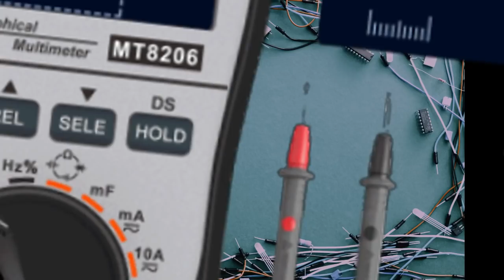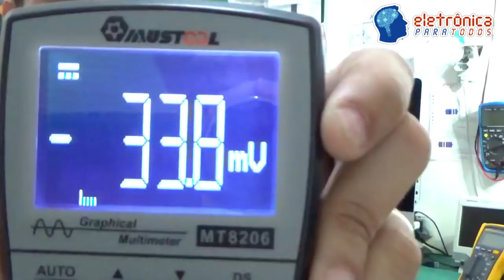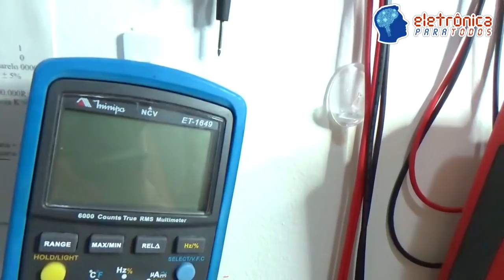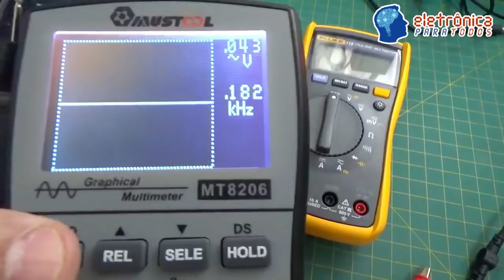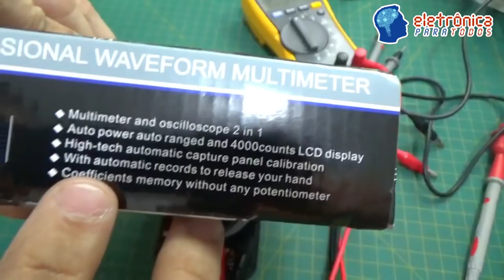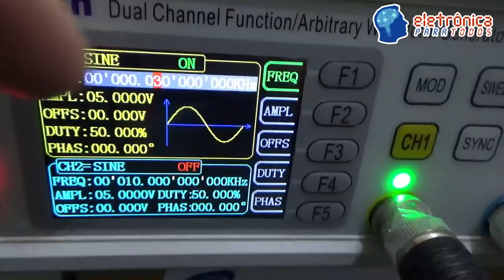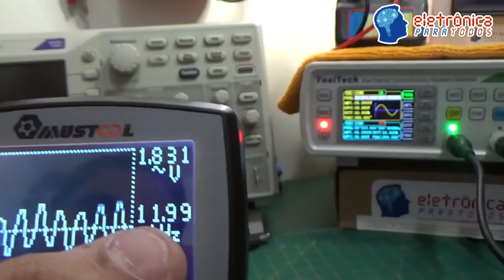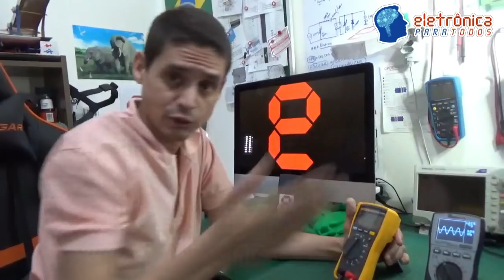REVIEW BÁSICO SOBRE O MULTÍMETRO GRÁFICO E "PSEUDO-OSCILOSCÓPIO" - MUSTOOL - MT8206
Fala Pessoal!

Neste video, mais um para o nosso quadro "Recebidos do Mês", ou também para o "Abrindo a Caixa", para não dizer "unbox" (risos), vamos falar, realizar um REVIEW BÁSICO, sobre este aparelho de medição, o conhecido Multímetro Osciloscópio da marca MUSTOOL, modelo MT8206!

Não vamos nos aprofundar sobre o aparelho neste Review pois nossa intenção foi apenas mostrar a característica mais "comentada" ou melhor, destacada sobre o aparelho, que é justamente a possibilidade de se observar as formas de onda "plasmadas" no seu visor azul e mostrar pra Todos vocês.

Para o pessoal que está pensando em adquirir um, enfim, minha dica particular é: "se estão pensando que irão adquirir um verdadeiro multímetro e OSCILOSCÓPIO na mesma ferramenta, no mesmo aparelho, INFELIZMENTE não irão. :(

Comento alguns detalhes neste video sobre isso, mas de cara afirmo que este multímetro NÃO É UM OSCILOSCÓPIO! Nem mesmo parecido com aqueles osciloscópios do tipo "faça-você-mesmo" (DIY)! o.O

Este é um multímetro até bacana, com um display bonito, azulado, parecendo mais um display "oLed" que um display qualquer, MAS, ainda assim, não é um osciloscópio, não faz o "papel" de um osciloscópio, sendo na verdade APENAS UM MULTÍMETRO GRÁFICO! Sim! Um multímetro que MOSTRA FORMAS DE ONDA, mas não permite cálculos sobre elas, não permite "trigger", não permite selecionar a base de tempo adequada e REALIZA MEDIDAS de FREQUÊNCIAS (em seu modo de apresentação de formas de onda) de no máximo 20KHz! ;)

PS: Sim, ele é capaz de medir até 10MHz de frequência, MAS apenas no display "fora da visualização em forma de ondas - gráfico"!

Sendo assim, a dica que deixo é: antes de adquirir o seu fora do país, ter que provavelmente pagar a nova taxa dos correios de R$15,00, e ainda correr também o risco de ser taxado pela aduana, bom, saiba que existem aparelhos no BRASIL que realizam uma tarefa igual ou melhor que este, sem os riscos mencionados acima, e sem contar a demora e que se o multímetro vem avariado, putz, mais uma grande dor de cabeça para solucionar o problema de troca ou aposenta. o.O

Tá curioso(a)?! ;)